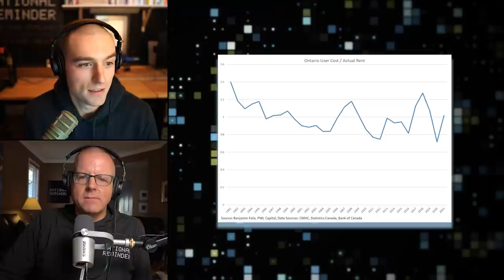RR #183: Market Efficiency Myths and Misconceptions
While there is certainly room for rigorous debate regarding market efficiency versus inefficiency, there are many who dismiss Eugene Fama’s Efficient Market Hypothesis (EMH) as an incorrect model without understanding what the implications are or how to test it. In today’s episode of the Rational Reminder Podcast, we tackle some common market efficiency myths and misconceptions using Fama’s 1970 paper on EMH as well as supporting papers by Kenneth French, Lubos Pastor, José Scheinkman, and many others. You’ll also hear about behavioural finance, quantitative investing, human bias, and momentum as they relate to market efficiency before debunking some anecdotal misconceptions about EMH involving Warren Buffet and Renaissance Technologies. In addition to our fascinating main topic for today, you’ll get a glimpse into the four waves of a career in Cameron’s review of The Long Game by Dorie Clark and Benjamin shares some notes and corrections regarding the user cost model from Episode 180: Is Canada Really in a Housing Bubble? We also discuss housing as a depreciating asset, innovation stocks in deep value territory, and the size of innovation platforms relative to global market cap and what that means for investors, plus a whole lot more. Make sure not to miss this jam-packed episode for everything you need to know (and forget) about market efficiency!

Timestamps:
0:00 Intro
1:45 Cameron's Recommendations
18:45 Notes and Corrections on Episode 180: Is Canada Really in a Housing Bubble
29:18 Discussion of Cathie Wood's article: 'Innovation Stocks Are Not in A Bubble: We Believe They Are in Deep Value Territory'
43:40 Market Efficiency Myths and Misconceptions
1:29:55 Talking Cents

Book From Today’s Episode:
The Long Game

Links From Today’s Episode:
'Innovation Stocks Are Not in A Bubble: We Believe They Are in Deep Value Territory'
'Luck Versus Skill in the Cross Section of Mutual Fund Returns'
'Was There A Nasdaq Bubble in the Late 1990s?'